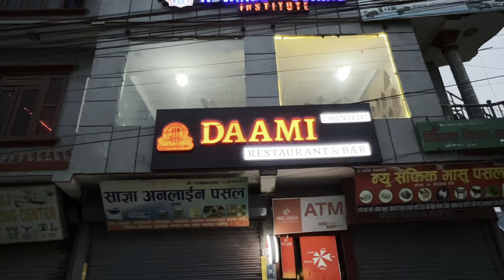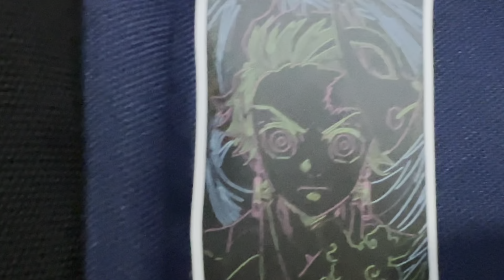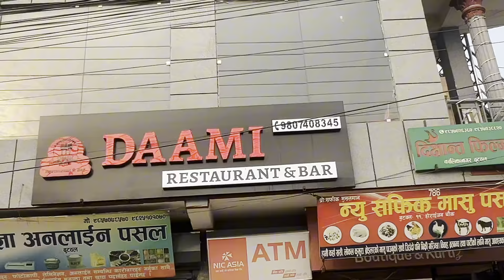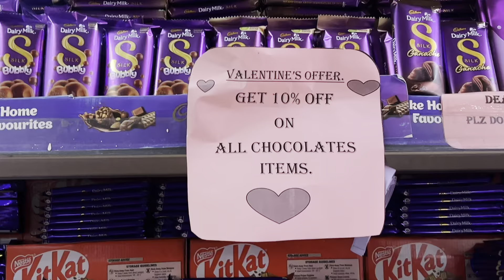Market Ma Patanjali Churot Pani Ayo